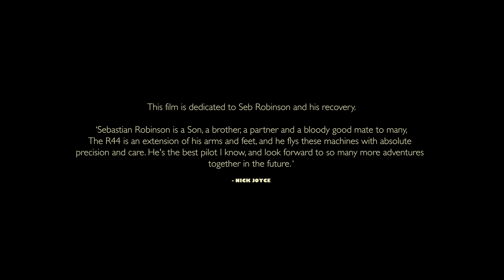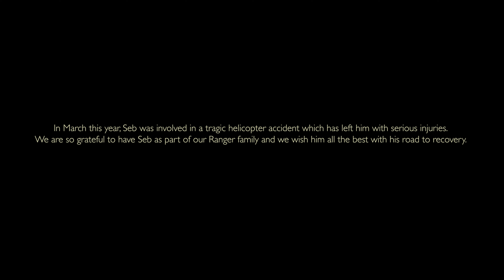Ranger presents - Seb Robinson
'Sebastian Robinson is a Son, a brother, a partner and a bloody good mate to many. The R44 is an extension of his arms and feet, and he flies these machines with absolute precision and care. He's the best pilot I know, and look forward to so many more adventures together in the future.' - Nick Joyce (friend and photographer)